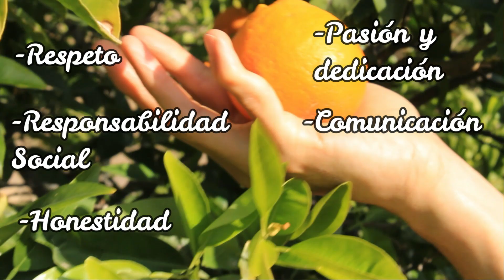Térrea Taller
Te compartimos esta cápsula que pertenece a la Temporada 21😉, donde hablamos del delicioso y rica repostería de Térrea Taller.